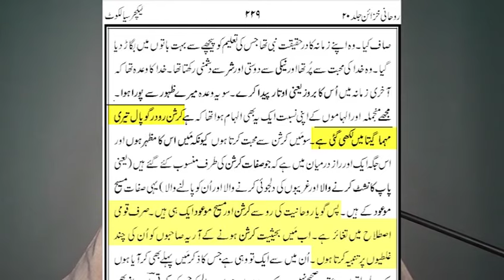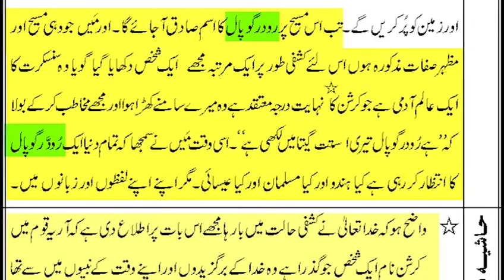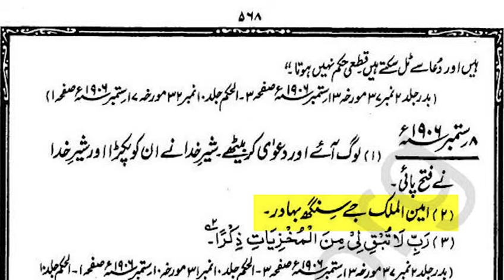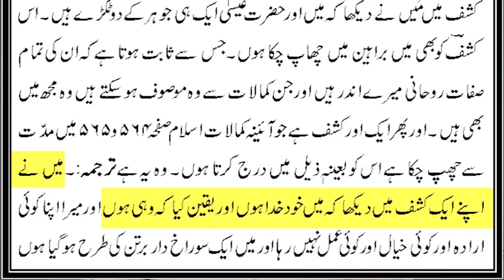KT257 - مرزا غلام قادیانی زرتشت ، بدھ ، کرشن ، رام